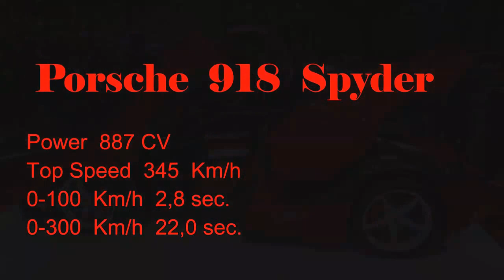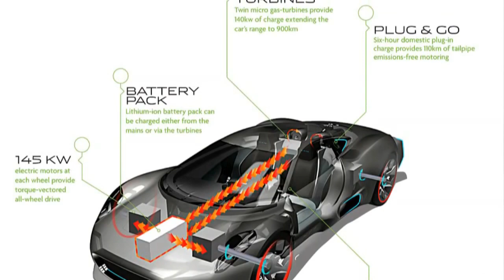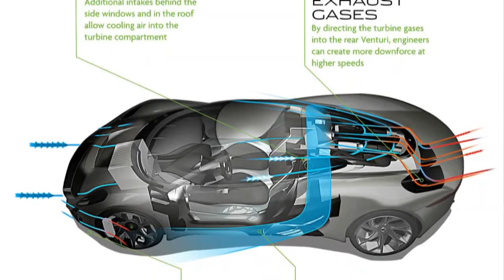Best Hybrid Supercars from around the World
SoundTrack: Crabtambour - "Perfume"
Cars:
- McLaren P1
- La Ferrari
- Porsche 918 Spyder
- Acura  NSX concept
- Aston Martin  DBC concept
- BMW i8 concept
- Jaguar  C-X75
- Peugeot Onyx concept
- Kepler Motion Hybrid